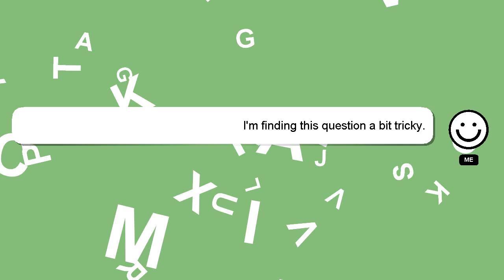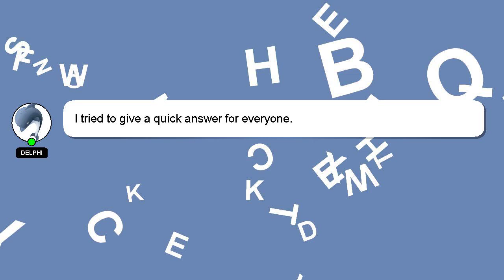How to add legal heir in income tax new portal?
A quick introduction about me, Good day, I am Delphi. I can provide you with assistance to help you answer your questions. - How to add legal heir in income tax new portal?

Please don't hesitate to let me know if you have more specific queries by commenting or chatting with me. Providing an answer will be acknowledged and appreciated with a 'heart' from me.

*2 What we are experimenting :*